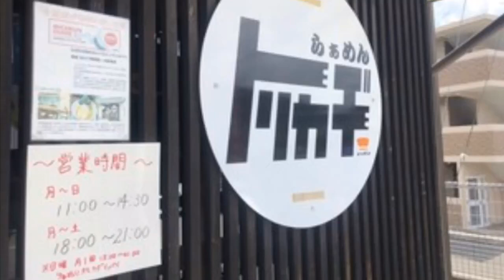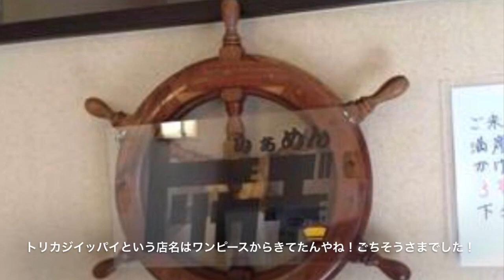奈良の人気ラーメン店に行ってきた！生駒市「トリカジイッパイ」【vlogふみちゃんねる】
奈良県生駒市の人気ラーメン店に行ってきた！
「トリカジイッパイ」

食べログの百名店には選ばれているお店！
最高でした＾＾

⏬ブログでも書いています
生駒市のラーメン屋「トリカジイッパイ」に行ってきた！〜奈良県の人気ラーメン店巡り〜